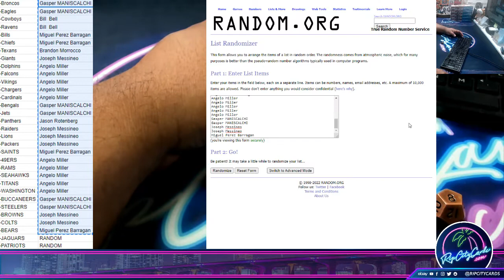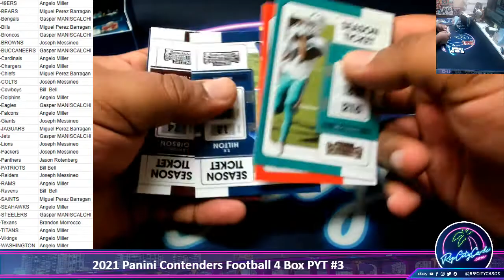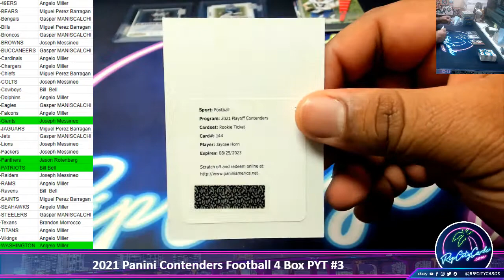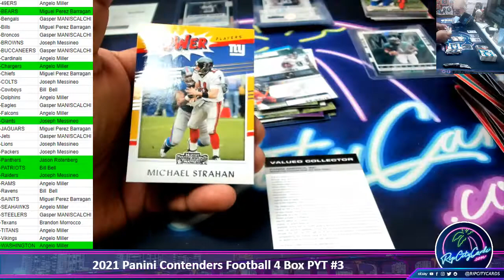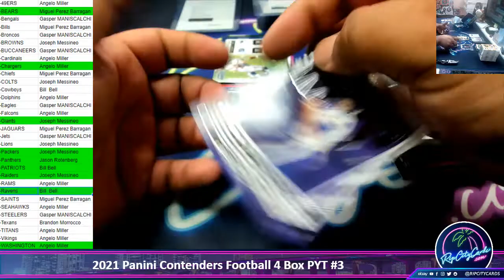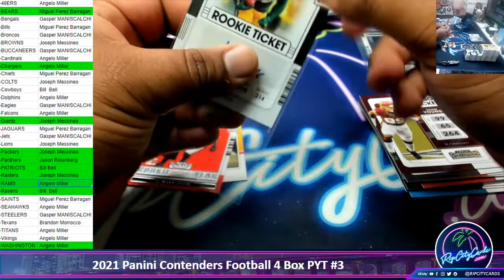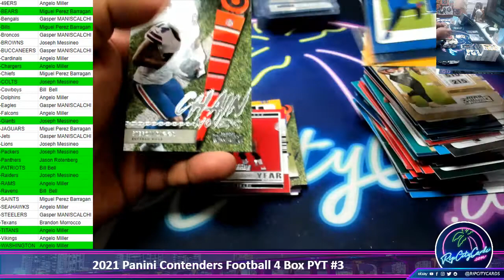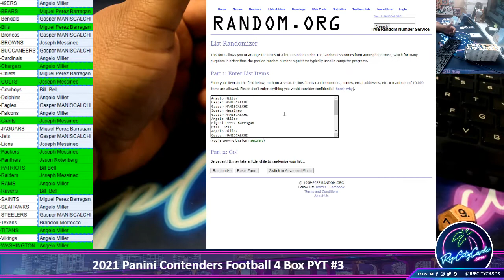2021 Panini Contenders Football 4 Box PYT #3